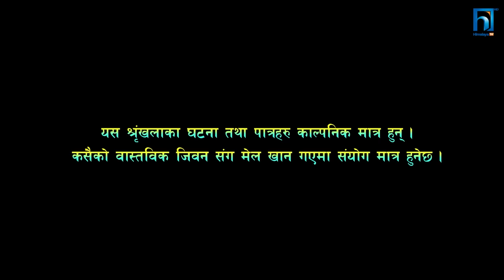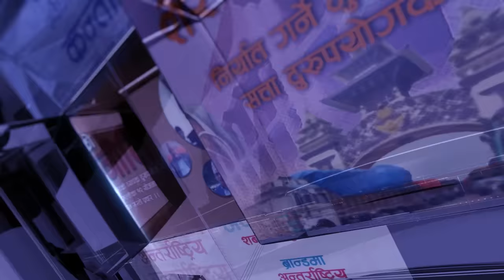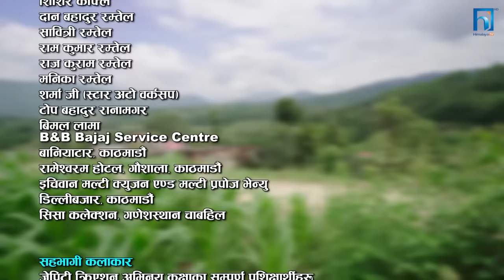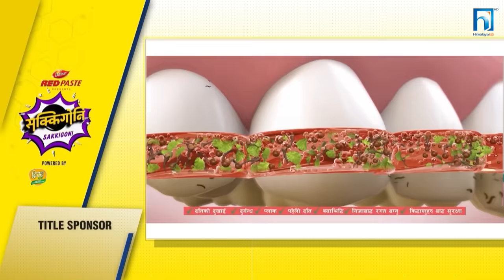Sakkigoni | Comedy Serial | S2 | Episode 78 | Arjun, Arjun, Dipak, Hari, Kamalmani, Chandramukhi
Cinematographer: Gokul Adhikari
Editor: Rajendra Manandhar
Chief Ad: Hari Niraula
Poster: Rajendra Manandhar
Light Management: Krishna Parajuli,Rajan Subedi, Raju lama, Bijaya Urau
Sound Management: Nimesh Guragain
Helper: Subas lakantri
Production Manager: Saroj Kunwar
Equipment Management: J.P.T. Creation Pvt. Ltd., Rudra Gurung,
Makeup: Bikram Gautam, Rakesh Ranapal
Transportation: Bishal Puri, Krishna Shreshta
Kitchen Management: Anish Kunwar
Title Song: Prakash Ghimire "Punja"
Music/Vocal: Sugam Pokharel
Music Arrangement: B.B. Anuragi
Recordist: Kamal Thapa
Mixing: Shyam Shwet Rasaily
Studio: Prisma Digital Recording Studio
VFX: Shree Krishna Shrestha
Logo: Vijaya Bashyal, Shree Krishna Shrestha